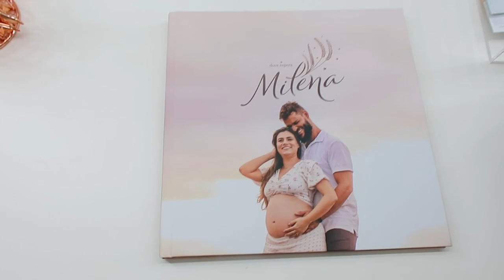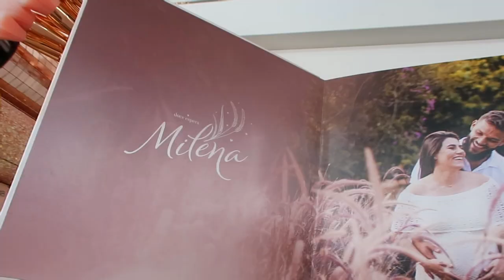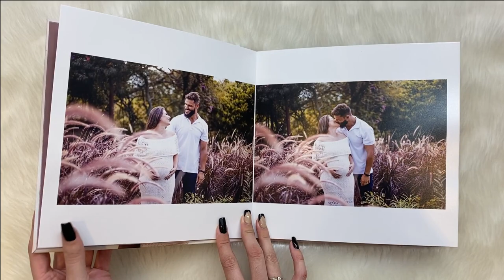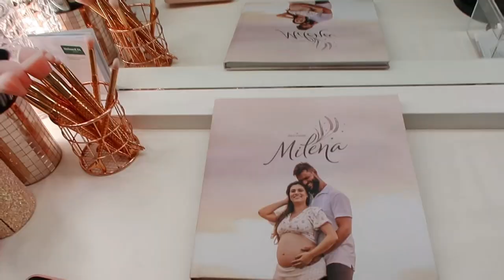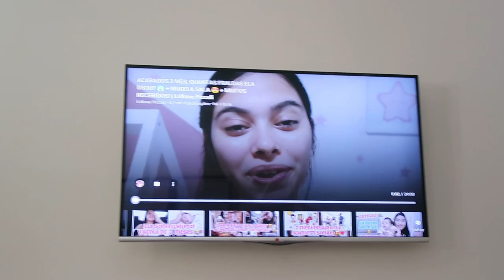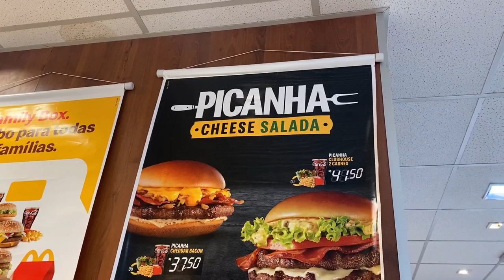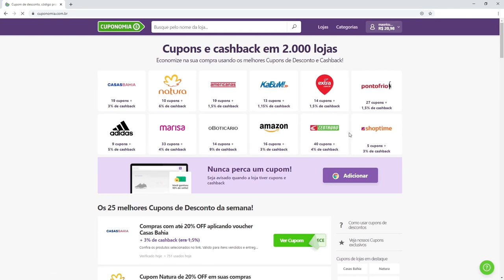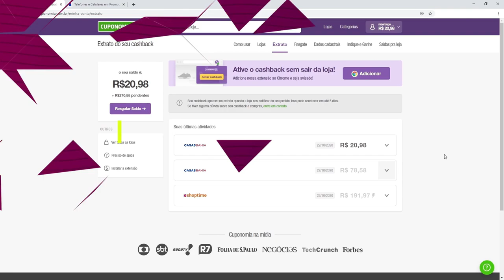NOSSO DOMINGO - QUASE FICAMOS SEM ALMOÇO, ÁLBUM PERSONALIZADO, CULTO E MAIS - Thamyê Baseggio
Equipamentos de gravação:
Canon 60D
Canon G7 X Mark II
Iphone 11